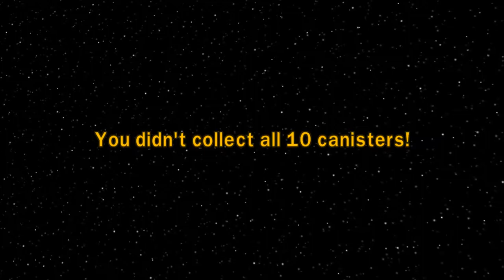Let's Play LEGO Star Wars: The Complete Saga - Episode 22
I owned LEGO Star Wars: The Video Game on PS2 many, many years ago. Ever since then, I, and my mother, have been huge fans of the LEGO games. Well, these particular types of LEGO games that is. When we got a PlayStation 3, we eventually picked up multiple LEGO games. Including, LEGO Star Wars: The Complete Saga. For years, I dreamed of recording myself playing the game. Now, that time has come. It has been quite a few years since I last really played this game. However, memory sticks with you, and this will be an adventure of nostalgia and straight up fun. That is what a LEGO game is all about, fun.

So yes, it's important to note that this is not a "Blind" Let's Play, hence why it's not in the title. I played a butt ton of this game in the past, and while I may brain fart many times during the LP, that doesn't mean I don't know what I'm doing...most of the time.

My LEGO Star Wars: The Complete Saga Let's Play's goal is to reach 100% completion. Quite a task given these LEGO games are modern day collectathon titles. It will be a longer LP than my usual short LP, but it certainly won't be extremely long. Especially at roughly 35 minutes per episode. My usual formula these days. That means collecting millions of studs to purchase all available characters, vehicles, hints, and extras. Collecting all 160 Gold Bricks, collecting all 10 Minikits in each of the six chapters for each of the six Episodes, collecting all 10 Challenge (blue) Minikits for every chapter, finding every single Power Brick, and of course, completing the "True Jedi" for each level. As well as playing with a majority of the characters once or twice, to show them off, completing each Episode's Bonus stages, and all of the other bonus stages available. That's a lot to accomplish, but it will be very fun and addicting.

This game has almost nothing wrong with it. However, one thing that I do personally feel is an issue (With any game), is the "infinitely spawning enemies" deal. It is everywhere in this game, and does cause me some frustration throughout the LP. So keep that in mind when coming into it.

One final thing that I should note here, is that this is the PC version of the game, running off of Steam. I am using an Xbox 360 controller to play it. Which I received in the mail the same day I started the LP.

Anyways, that about sums it up for this current Let's Play! Feel free to suggest other games you'd like to see me LP in the comments below.

The next LEGO game I plan to LP is LEGO Batman.

Recording Software Used: Bandicam
Microphone/Headset: Turtle Beach PX22's
Control Setup: Xbox 360 Controller (Wired USB)